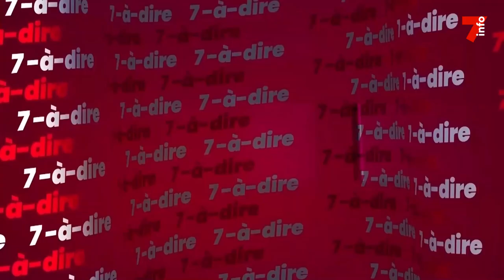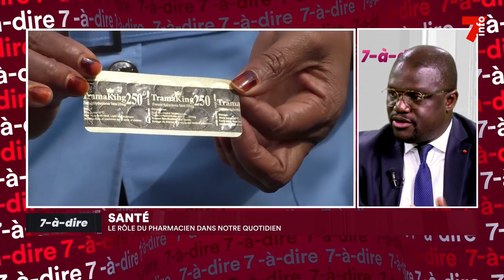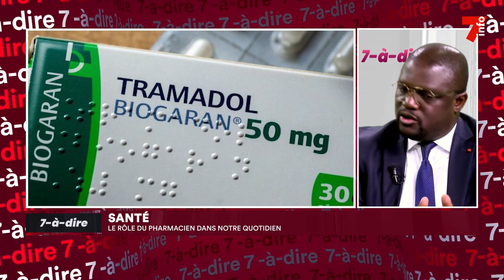7-à-dire | Kanigui Ouattara, président de l'Union nationale des pharmaciens privés